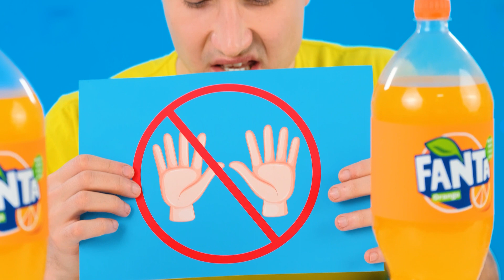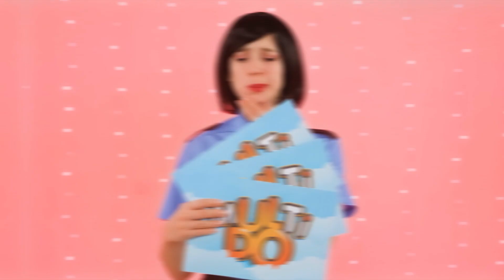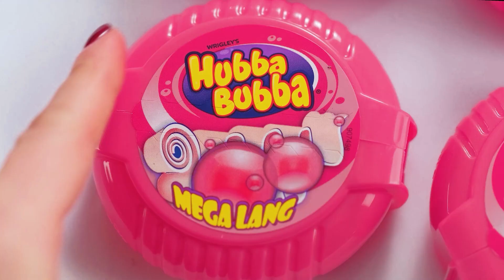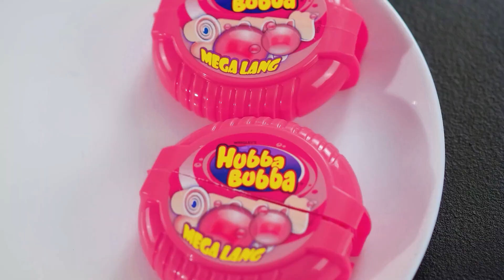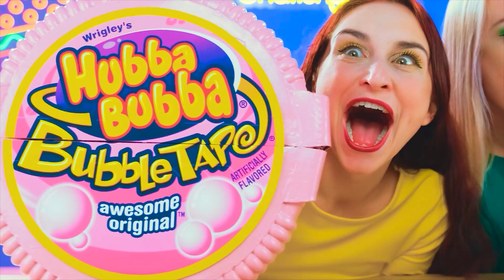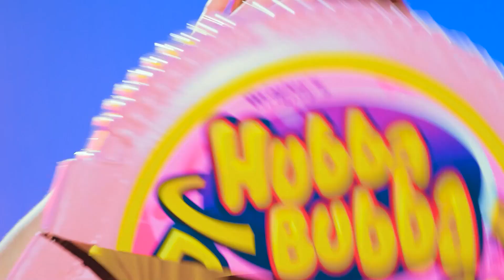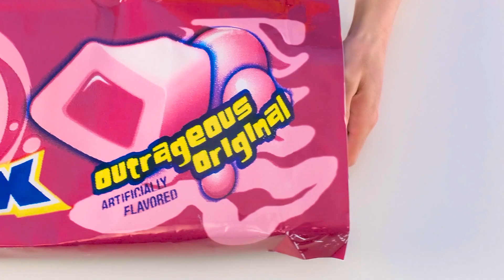Keine Hände vs Eine Hand vs Zwei Hände Essen Challenge | Lustige Essenssituationen Trend DO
Wir warten auf eine neue Herausforderung! Genau, es wird eine Menge Spaß machen!